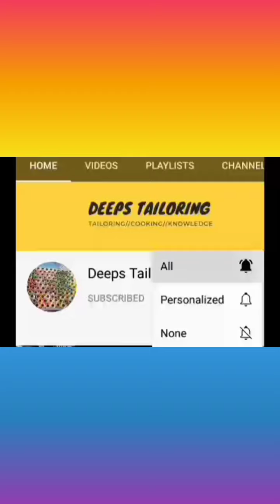കൂർക്ക മെഴുക്കുപുരട്ടി||വളരെ എളുപ്പത്തിൽതൊലികളയാൻ 3 ടിപ്പസ്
# തൊലികളയാൻ 3 ടിപ്സ് വളരെ എളുപ്പം